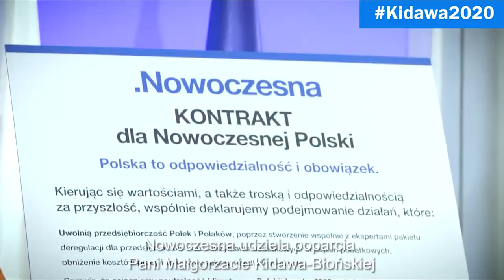Kidawa2020, Droga do prezydentury, 12-18.01.2020